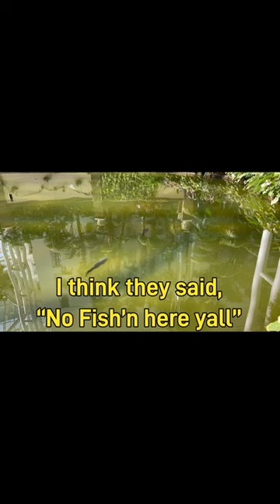No fishing allowed!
No fishing allowed at the Gaylord Opryland Resort and Conference Center